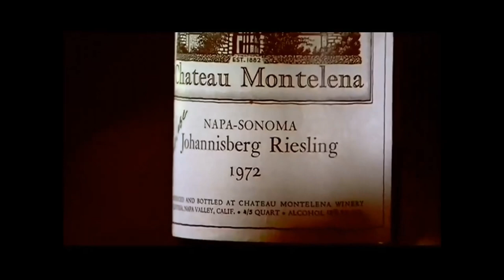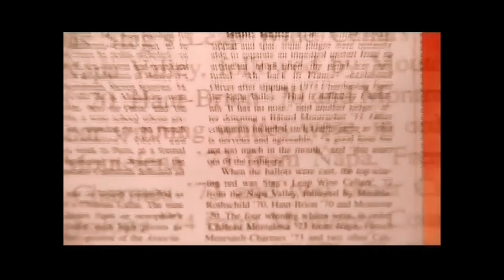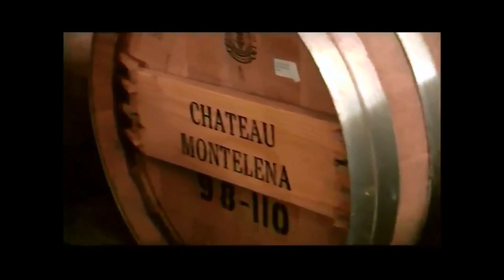Chateau Montelena: One Winery's Search For Excellence | Bottle Shock (2008 Film)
"Chateau Montelena is a Napa Valley winery most famous for winning the white wine section of the historic "Judgment of Paris" wine competition. Chateau Montelena's Chardonnay was in competition with nine other wines from France and California under blind tasting. All 11 judges awarded their top scores to either the Chardonnays from Chateau Montelena or Chalone Winery, another California wine producer. A fictionalized version of Chateau Montelena's historic victory was featured in the 2008 film Bottle Shock." ~Wiki

🍷 "Bottle Shock"
✨ Starring: Chris Pine, Alan Rickman, Bill Pullman ...